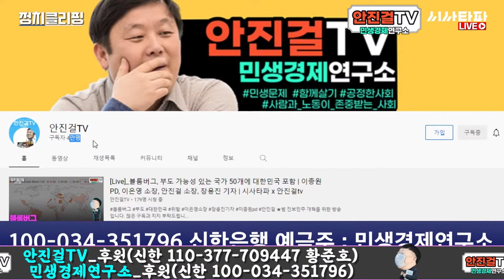[안진걸tv 4만돌파]_안함사 꿈수저 장학금 상반기 17명, 총 5천1백만원 기부!